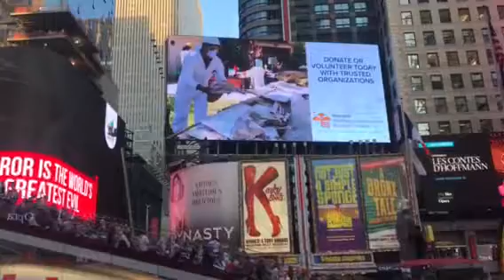National VOAD in Times Square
National VOAD's ad playing in Times Square